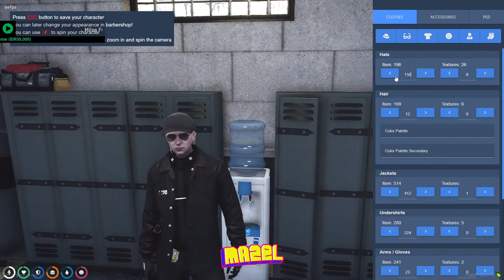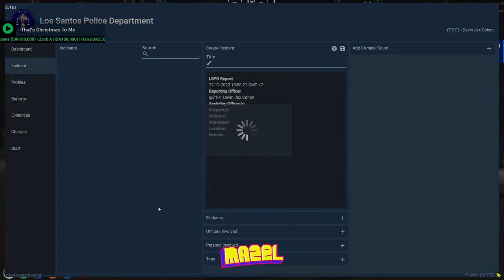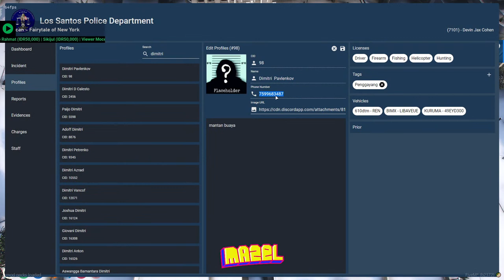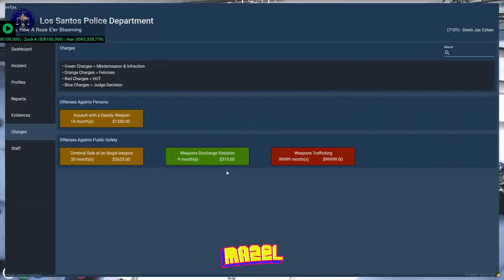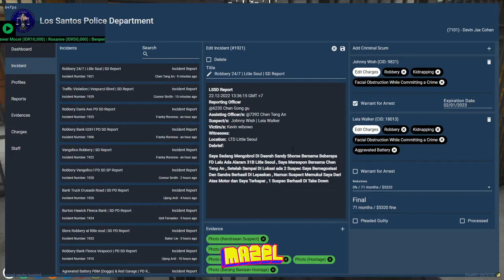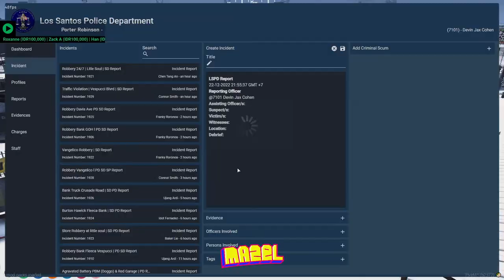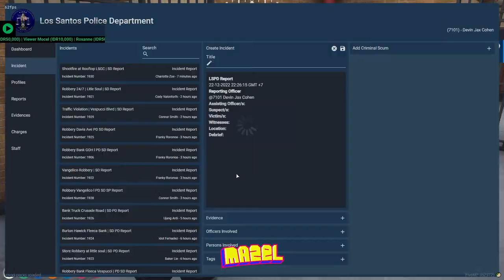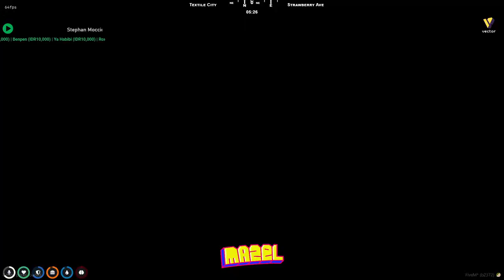Devin Cohen | Vector Indonesia | 12222022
Gaming Rigs:
Intel i7 12700K, MSI RTX 3070 TI, 32GB
Primary Monitor: ASUS TUF VG259QM
Secondary Monitor: BenQ Zowie XL2411
IKBC F108 Cherry MX Red Switch
Logitech G502 X Plus Lightspeed
Audiotechnica AT2020USB+
Arctis 7
Loupedeck Live